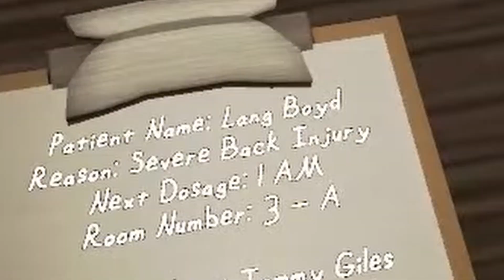NUNCA MAIS EU CONFIO NO CHAT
Venha participar das lives todos os dias (menos Terças e Sextas) às 18:00!